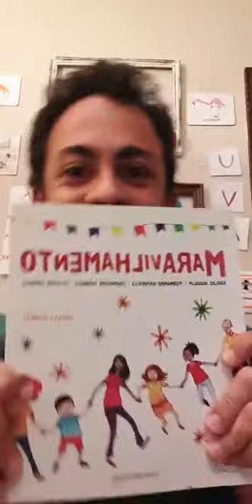Educação ativa - Uirá Kuhlmann e Estêvão Marques